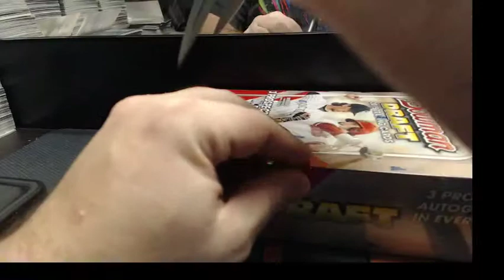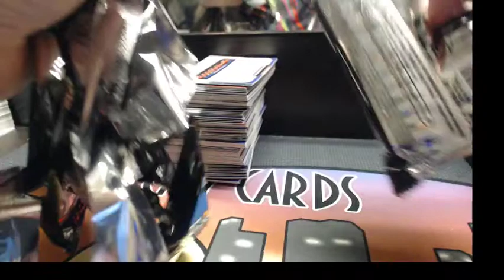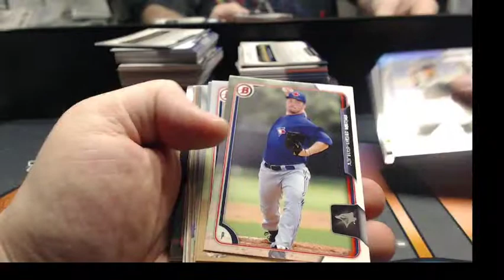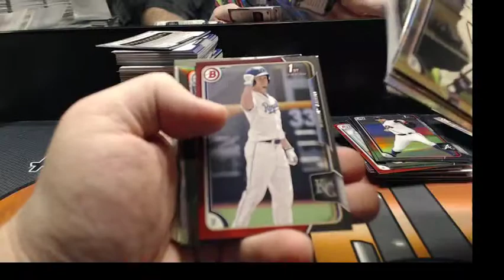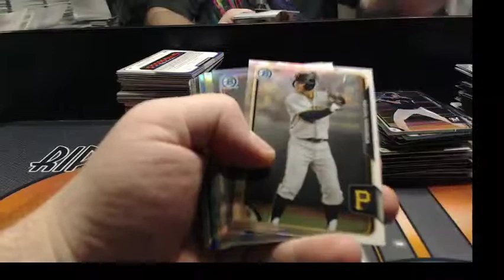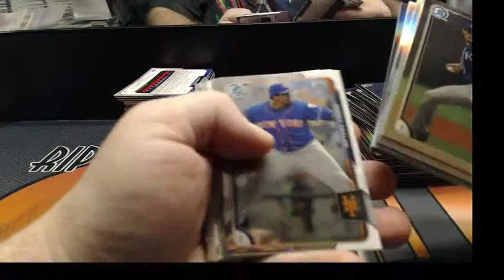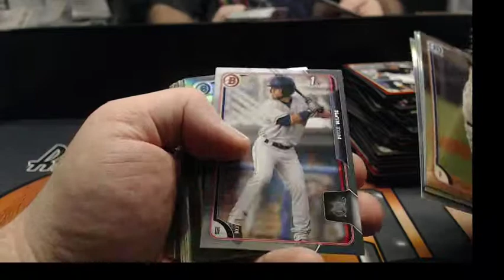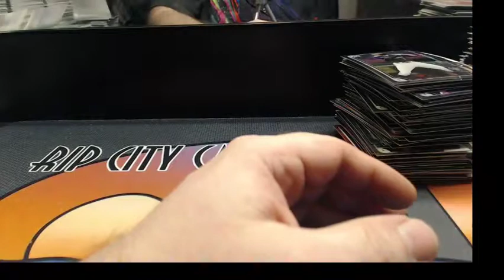2015 Bowman Draft ASIA pooh